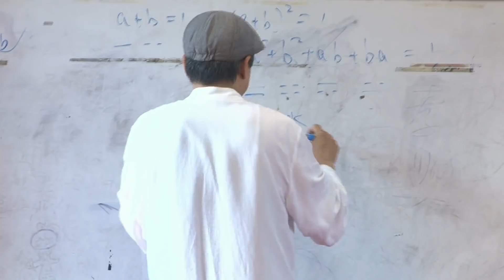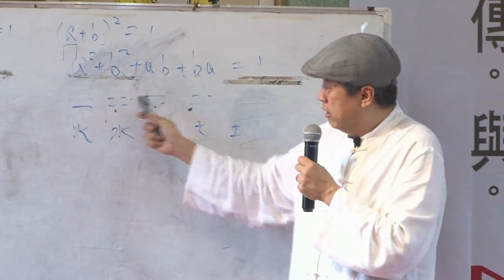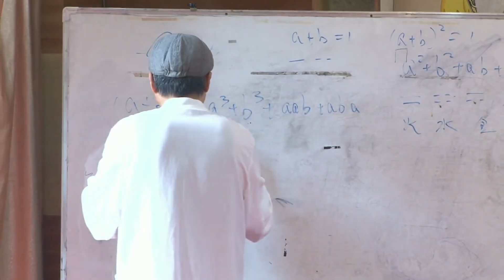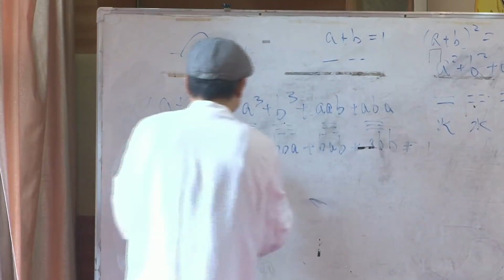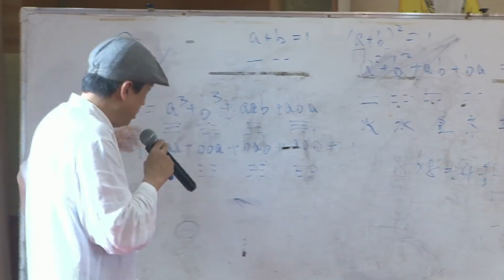传统文化与禅创 第二集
刘丰老师简介：
- 多元文化系统集成倡导传播者
- 北京十方缘老人心灵呵护中心顾问委员会主席
- 美国全息生命科学院首席专家

刘丰老师有着7年的硅谷高科技公司高层管理经验，参与公司创业、成长、上市、发展的全过程，熟悉西方企业的管理文化。 6年的高科技产业顾问经验，参与并主导多家高科技公司在中国创立产业基地，融合东西方企业文化为不同企业规划适应现在与未来的企业文化。

刘丰老师在30多年的广义时空能量学研究与应用中全然开放的深入有缘进入的所有智慧法门和修炼团体，本着求同尊异的基本理念用科学逻辑解读人类各类智慧系统。为不同背景的人们启发人生的智慧。《开启你的高维智慧》英文书The Symphony of High Dimensional Wisdoms 购买链接：